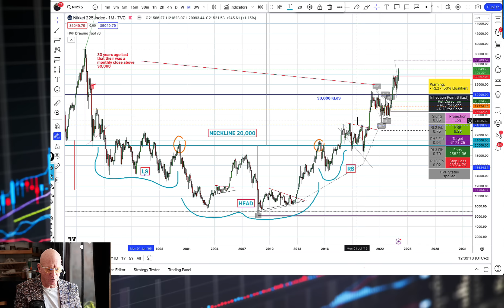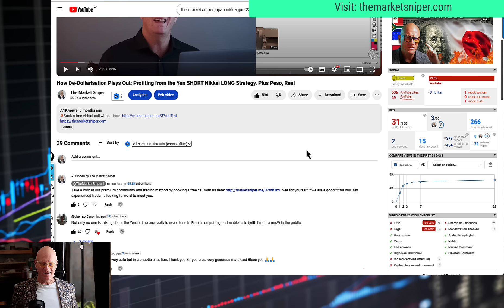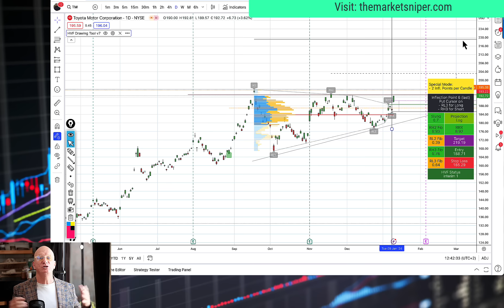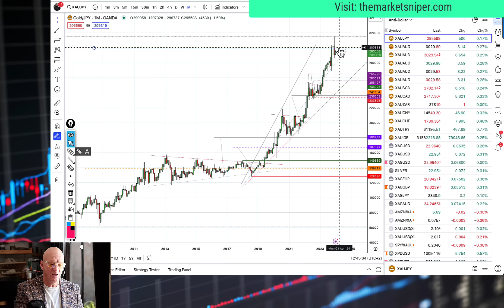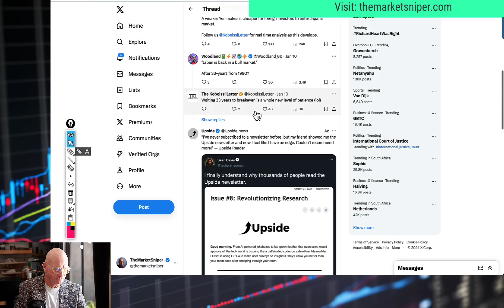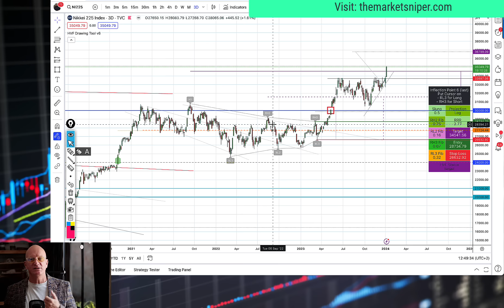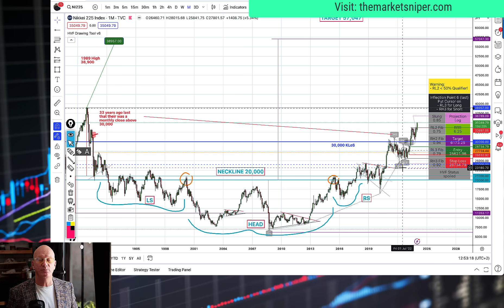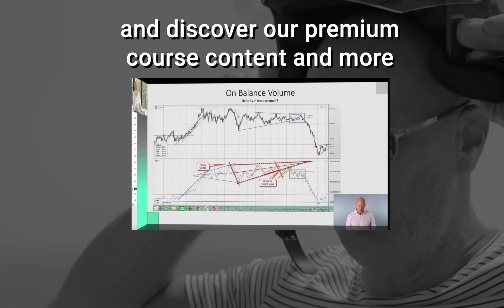Don't ignore this rainmaker: Nikkei Long exposes Yen cost crush for Japanese multinationals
Discover why the Yen cost crush is a major concern for Japanese multinationals in this eye-opening report by Nikkei Long. Learn about the effects of the Yen's rise on profits and what companies can do to mitigate the impact. Don't miss out on this important business news!